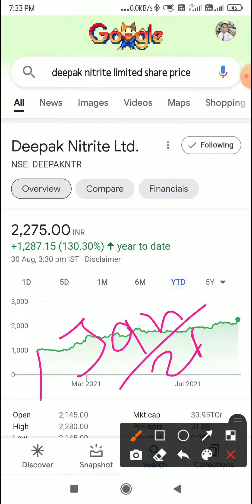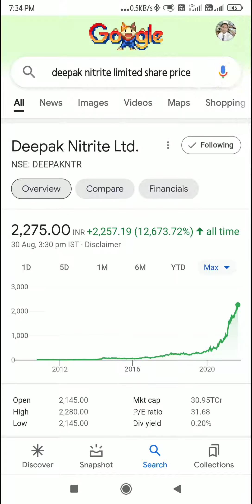Deepak Nitrite Ltd. | +2,257.19 (12,673.72%)all time | best mid cap stocks | long term investment